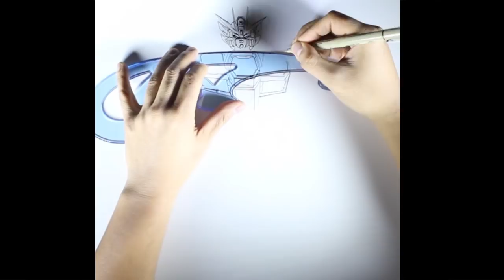Drawing GUNDAM WING ZERO in 30 MINUTES - and in FULL COLOR!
Come and meet me at Cyber City Con next week!

I Sell Art Prints, Commissions & Original Art!

RaizYouGame300 - Video of 300

For James Raiz Original Art Commissions:
Rates (plus shipping):
9x12 Half Body: $100
11x17 Full Body: $150